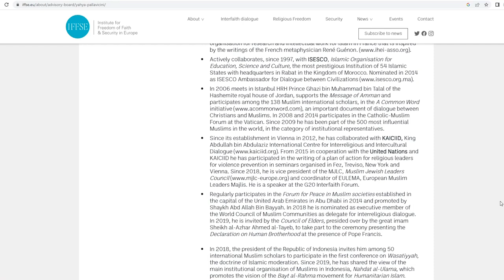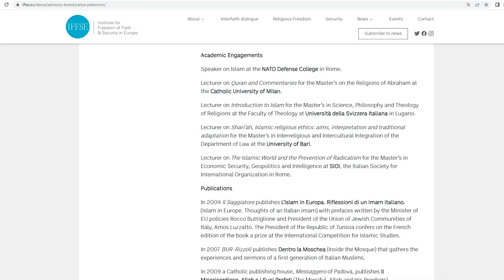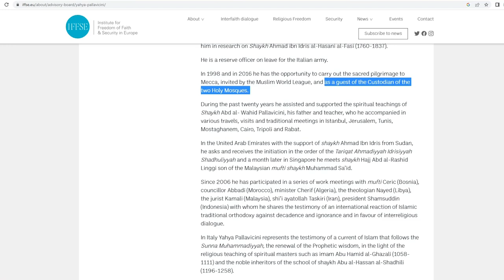Vatican Agent - Imam Yahyâ Sergio Yahe Pallavicini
Imam Yahya Sergio Yahe Pallavicini (Rome's ecumenical middle-man working within Islam)

Knight of Malta (12 Century Italian Banking House / Older than the Rothschilds)
The Pallavicini family belongs to the Italian aristocracy and was first mentioned in 12th Century historical records (Marquis Obertus Pallavicini 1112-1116)
Shaykh Abd al-Wahid Pallavicini

Acts 19:28 KJV: And when they heard these sayings, they were full of wrath, and cried out, saying, Great is Diana of the Ephesians.

Acts 19:27 KJV: So that not only this our craft is in danger to be set at nought; but also that the temple of the great goddess Diana should be despised, and her magnificence should be destroyed, whom all Asia and the world worshippeth.

Acts 19:35 KJV: And when the townclerk had appeased the people, he said, Ye men of Ephesus, what man is there that knoweth not how that the city of the Ephesians is a worshipper of the great goddess Diana, and of the image which fell down from Jupiter?

Judges 2:13 KJV: And they forsook the LORD, and served Baal and Ashtaroth.

Archbishop Prof. Dr. theol. Dr. phil. Thomas Schirrmacher
Advisory Board Member